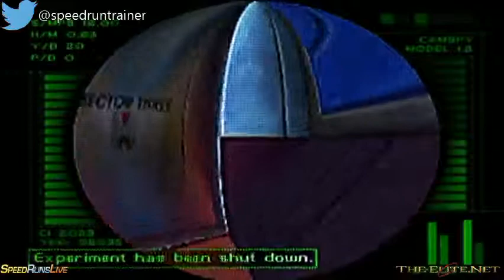speedruntrainer - Investigation Special Agent 2:16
Perfect Dark, Nintendo 64.